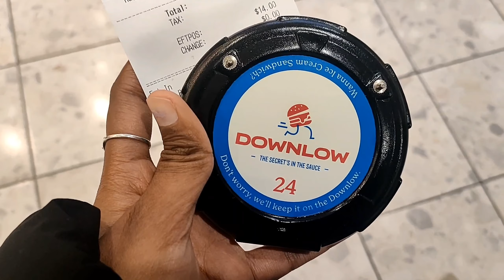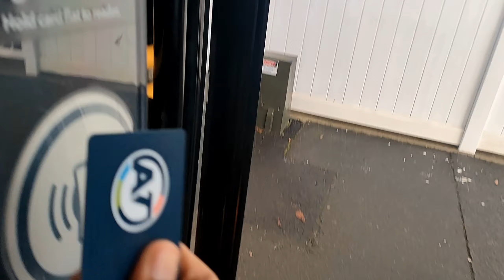"Exploring St. Luke's Mall: My First Bus Journey in New Zealand!"🚎🛍️| Telugu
Musician:Jiaye